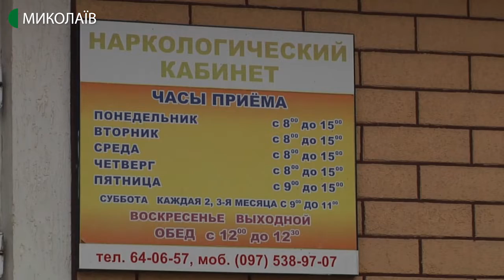Чоловік вимагав безкоштовні наркотики в одному з відділень банку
У Миколаєві до одного з відділень банку увійшов чоловік, вимагав безкоштовні наркотики, потому поранив одного із співробітників установи канцелярськими ножицями.